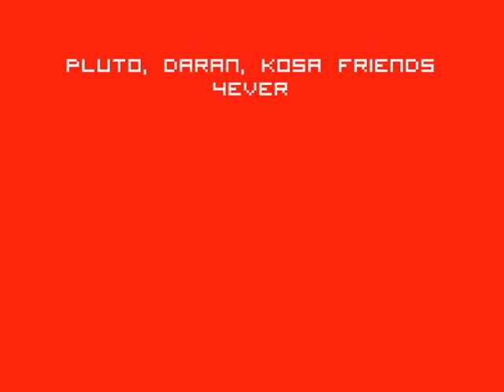History of Pluto Glutas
History of Pluto Glutas. Daran-agron 4ever best friend. bye neptera